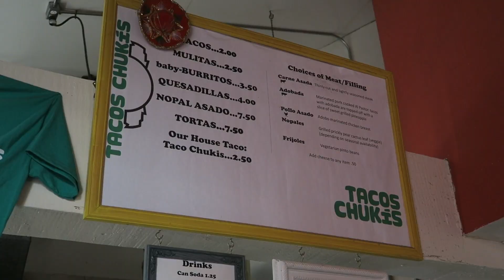Tacos, Booze & More | Seattle Travel Vlog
*Update: I’ve only been able to use blok 24 in Seattle, I have yet to find any places that utilize the app in different states*

Hi Hi!

We have finally finished day 1 in Seattle. holy smokes lol I didn't realize how much footage I had until I started editing! In this vlog, I found Taco Chukis! A delicious taco place that was highly recommended in numerous blogs that I read before traveling to Seattle...and let me tell you, the tacos did NOT disappoint. I wandered around Capitol Hill and stumbled across a bar named Stout! The drinks were strong and the atmosphere was chill. my kind of place. Be sure to check out Blok 24 whenever you are traveling (this is not sponsored)! Such a handy tool to use in an unfamiliar place. After that, I decided to get some henna and eat dinner at a local Thai restaurant (which was not filmed). Hope you all enjoy!